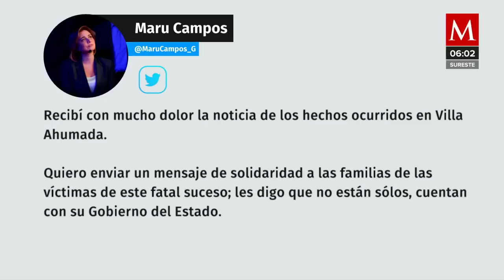Tráiler choca contra puestos en Ahumada, Chihuahua; reportan varios muertos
Un accidente vial se registró esta tarde en el poblado de Ahumada, Chihuahua, cuando el conductor de un tráiler perdió el control del volante y se impactó contra varios puestos que venden burritos y quesadillas.